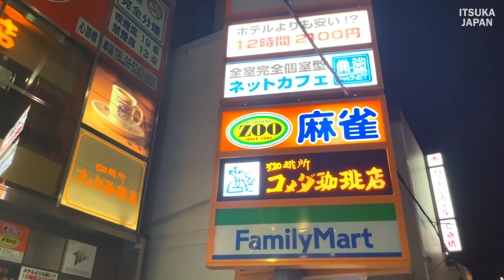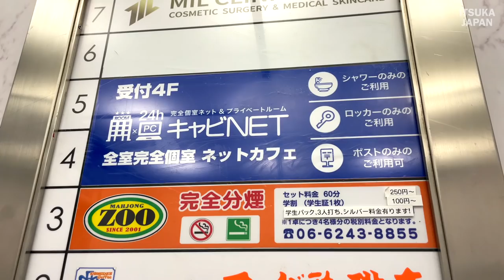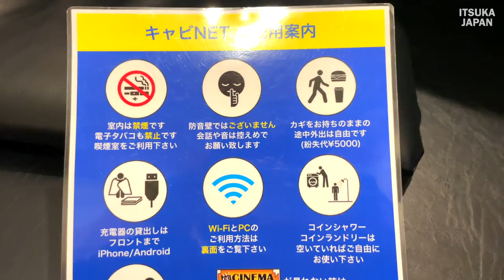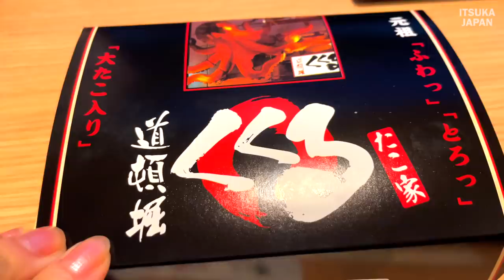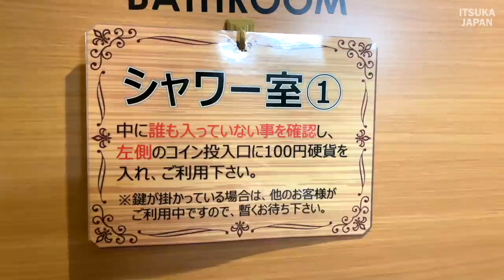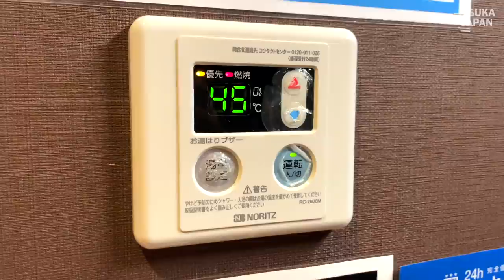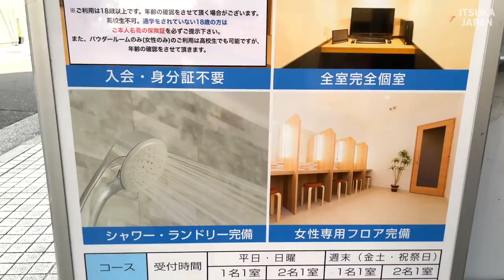A completely private internet cafe where you can stay in a women-only area.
Cavi NET Shinsaibashi
Night 15h 7pm-0am reception ¥3,000

1-5-27 Nishi-Shinsaibashi, Chuo-ku, Osaka-shi, Osaka 542-0086, Japan MAP
Access (1)1 min. walk from Exit 7 of Osaka Metro Shinsaibashi Station
(2)Namba Station: 6 minutes walk from Exit 25
(3)Approximately 13 minutes from Shin-Osaka Station by Osaka Metro Midosuji Line
(4)1 minute walk from Shinsaibashi Station Exit 7

All rooms are private rooms with full privacy and internet access
Women-only floor
Fully secured women-only floor
Powder room is free of charge

ituka japan 人気動画
15時間の車中泊の旅-大阪から鹿児島まで太平洋を航行する